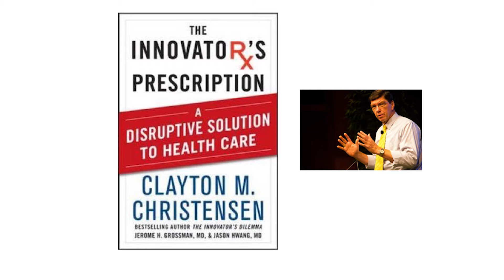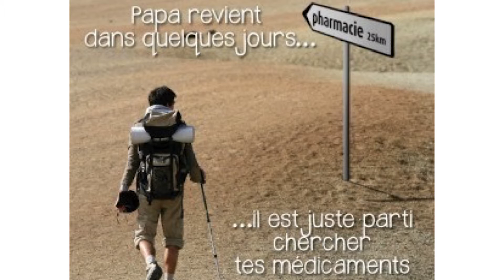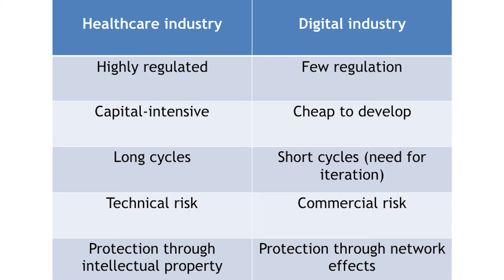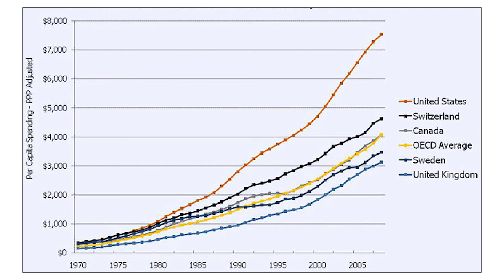What Healthcare Disruption Really Means - Jean David Zeitoun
Jean-David Zeitoun is an MD, specialized in hepatology and gastroenterology and Advisor at TheFamily. His research focuses on drug regulation, safety, pharmaceutical R&D, health economics, therapeutic innovation and quality of care. He is the author of more than 70 scientific articles, 30 of which were published in
international journals.